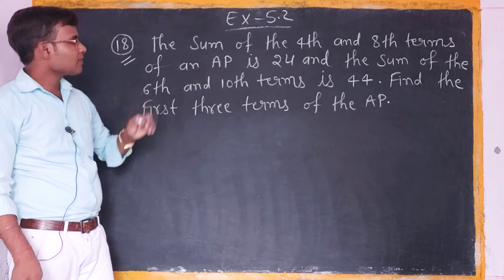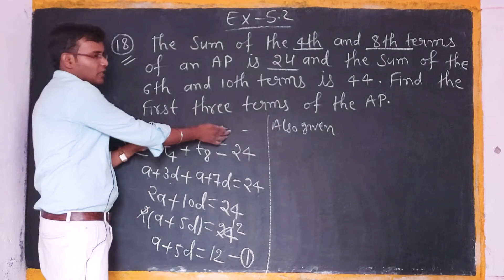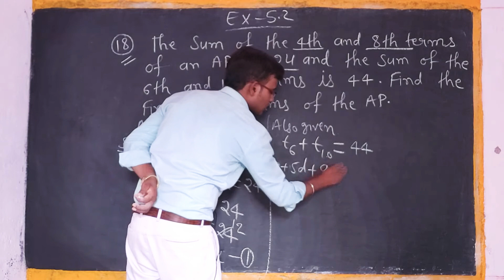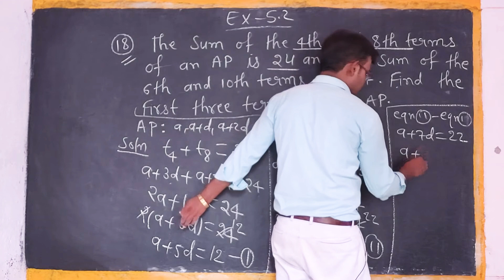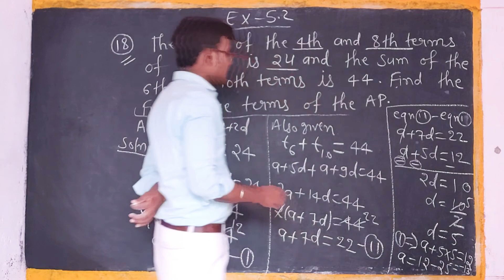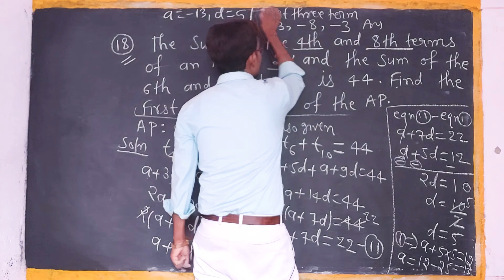#29 Arithmatic Progression Class10|| Ncert Class10 Ex-5.2 Q-18|| AP By Baba MathsWala Kishan Sir